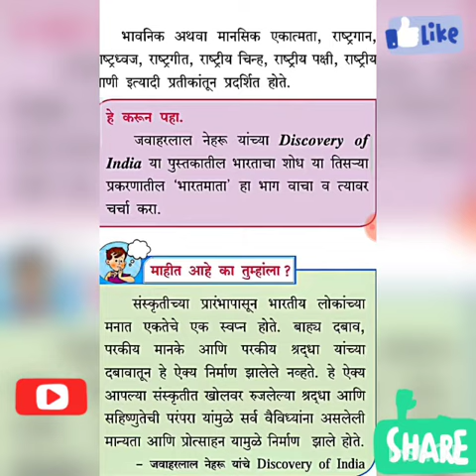समकालीन भारत: शांतता, स्थैर्य आणि राष्ट्रीय एकात्मतेसमोरील आव्हाने || DISCOVERY OF INDIA || PART 8